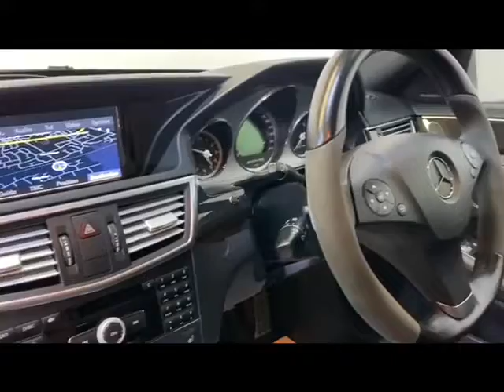Mercedes e63 amg w212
For sale at bridge car sales Leicester